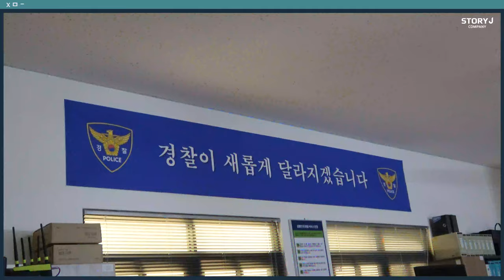[김병철] JTBC 시지프스 마지막 비하인드🎬 | 이번 'N회차' 미래엔 길복❓ 시그마❓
김병철 시그마 시지프스 퍼갈 경우, 출처표기를 반드시 부탁드립니다※